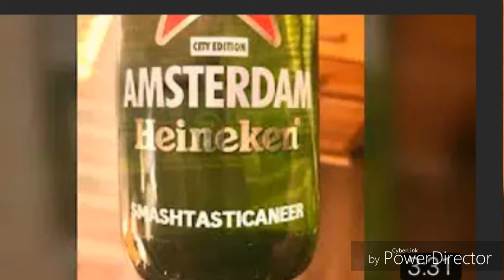Lil Lemon's recent releases